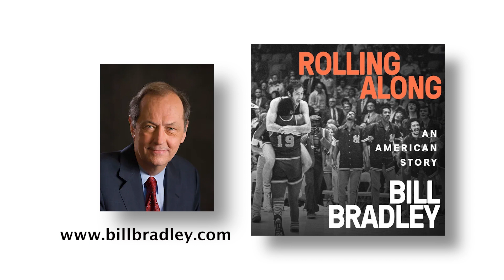Novel Conversation with BillBradley Part 1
Mara Purl talks with Senator, author, and playwright Bill Bradley about his Performative Autobiography "Rolling Along" now streaming on YouTube. The conversation begins with Bill's explanation of his theme, with the great Mississippi River as the central metaphor, which is connected to the title, the author's childhood, and his view of American life.